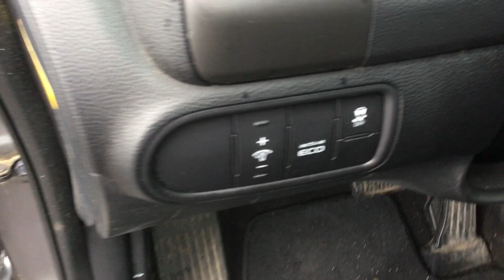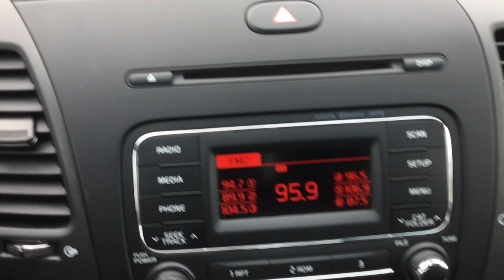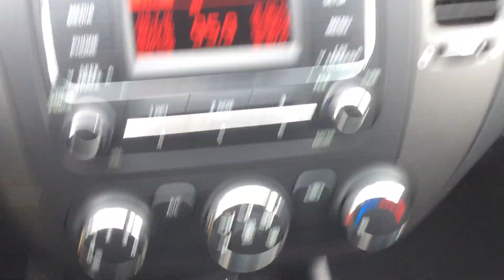2015 KIA FORTE